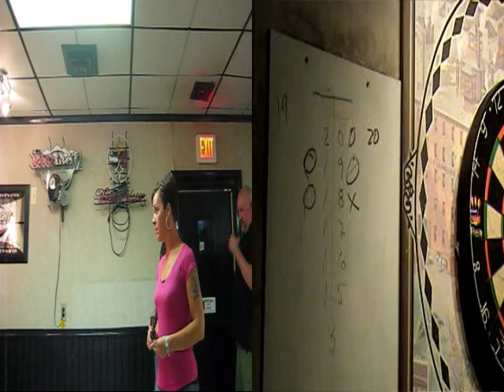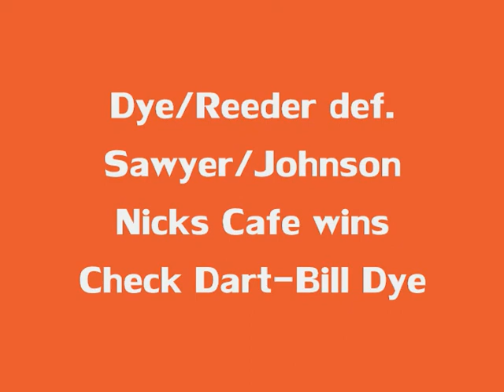Chatz/Johnson vs. Dye/Reeder 9-14-10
Boro Bar and Grill at Nicks Cafe, September 14th, 2010
Chatz Sawyer/Mandy Johnson (Boro in Hummelstown,PA) vs. Bill Dye/Darren Reeder (Nicks Cafe in New Cumberland,PA) in Doubles Cricket action.

When we join in Sawyer/Johnson leads Dye/Reeder 20-19 with Chatz Sawyer stepping to the line for his second throw.